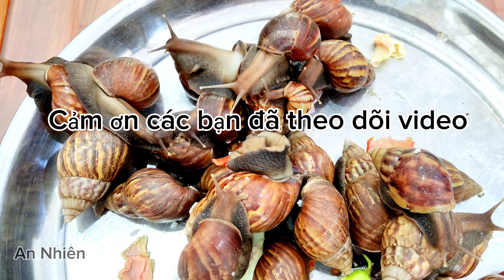Cho những con ốc sên ăn nhiều loại thực phẩm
Mình cho những con ốc sên ăn nhiều loại thực phẩm bởi ốc sên còn có tên gọi khác là ốc ma chúng là loài dễ ăn dễ sống thích hợp với môi trường ẩm ướt và điều đặc biệt là chúng rất ăn tạp xuất hiện sau cơn mưa hay vào buổi tối...

An Nhiên xin cảm ơn tất cả các bạn đã theo dõi video, các bạn xem video các con ốc sên cho vui vẻ nhé, nhớ SUBSCRIBE, LIKE, SHARE để ủng hộ kênh nhanh chóng phát triển nhé!

Xin hẹn gặp lại các bạn vào video mới nhất tiếp theo của An Nhiên!